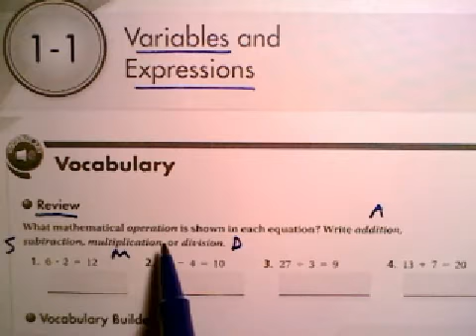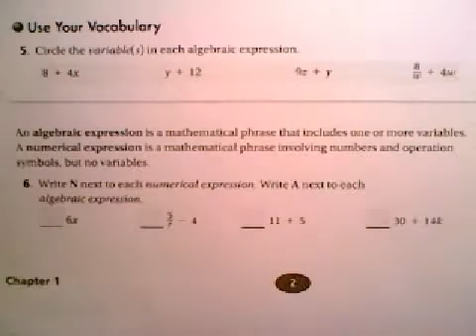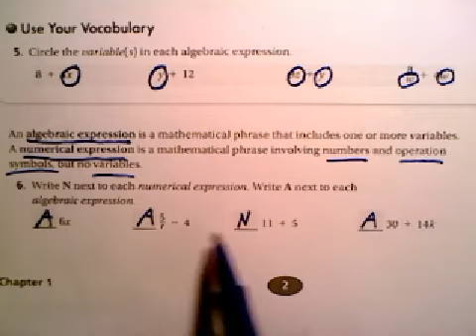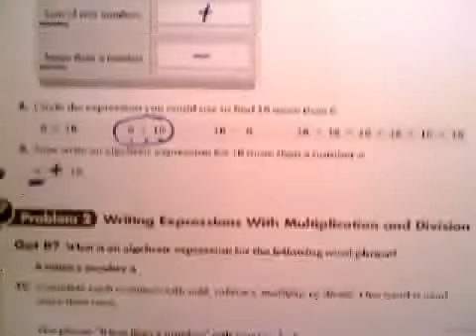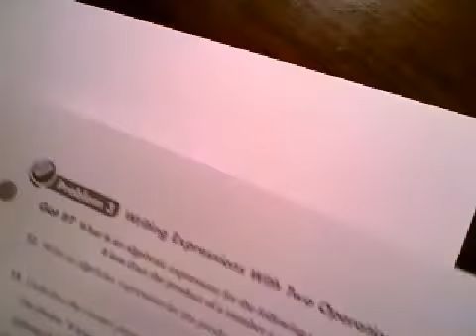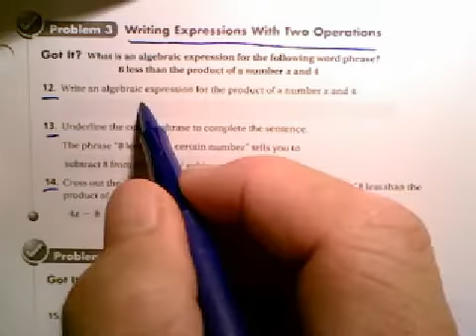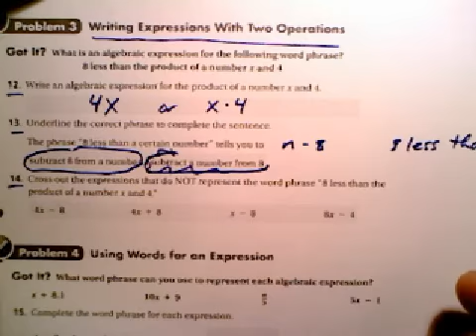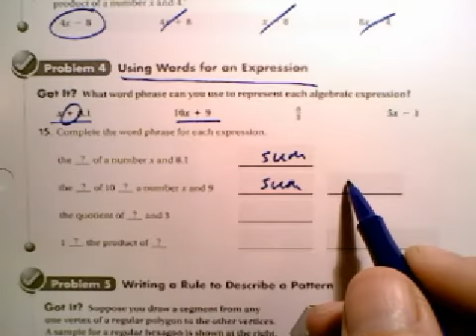Alg Prep 1-1 Notes Part 1